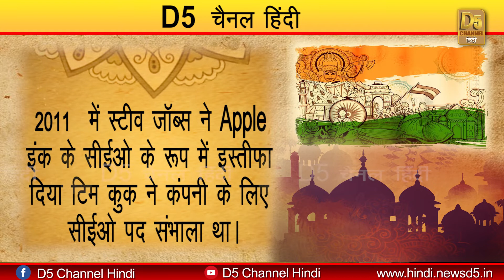आज (24August 2021 ) का इतिहास || Aaj ka itihas || HISTORY